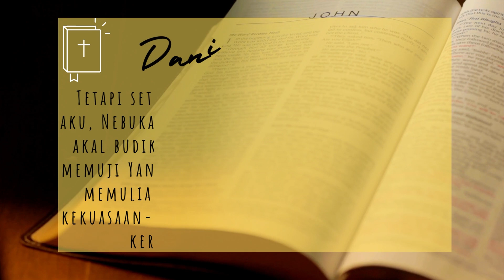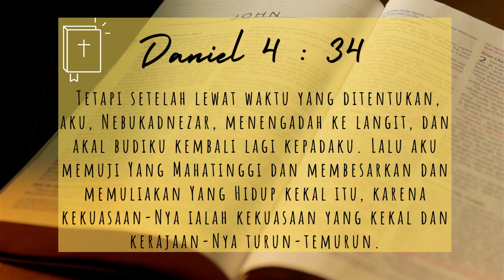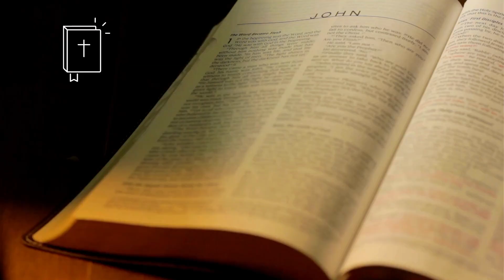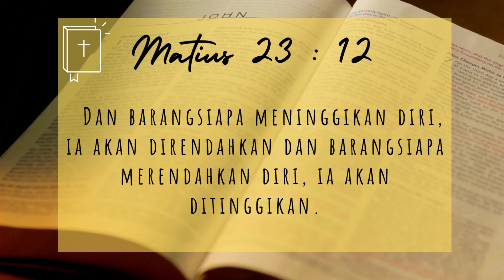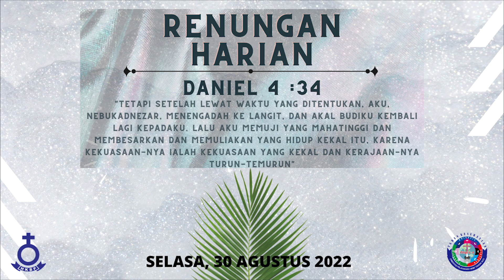RENUNGAN HARIAN HKBP CIJANTUNG | SELASA, 30 Agustus 2022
Selamat pagi untuk semua jemaat terkasih HKBP Cijantung, mari kita sejenak mendengar "Renungan harian" sebelum kita memulai aktivitas kita di pagi hari yang indah ini :)

Ayat renungan terambil dari  ( Daniel 4 : 34 )
"Tetapi setelah lewat waktu yang ditentukan, aku, Nebukadnezar, menengadah ke langit, dan akal budiku kembali lagi kepadaku. Lalu aku memuji Yang Mahatinggi dan membesarkan dan memuliakan Yang Hidup kekal itu, karena kekuasaan-Nya ialah kekuasaan yang kekal dan kerajaan-Nya turun-temurun"